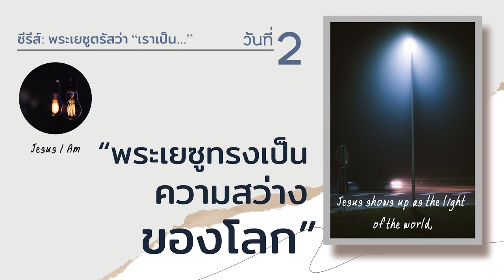26/10/2023 Every Day with God | ซีรีส์ : พระเยซูตรัสว่า “เราเป็น...” - Jesus I Am | วันที่ 2/7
ประจำวันพฤหัสบดีที่ 26 ตุลาคม 2023

ซีรีส์: พระเยซูตรัสว่า “เราเป็น...”
วันที่ 2 พระเยซูทรงเป็นความสว่างของโลก

overview
เรารู้หรือไม่ว่าพระเยซูคือใคร?  ใครคือพระผู้ช่วยให้รอดของโลกผู้เอาชนะความตายและฟื้นพระชนม์จากหลุมศพ?  พระเยซูทรงนิยามพระองค์เองตลอดทั้งพันธสัญญาใหม่ ให้เรามาทำความเข้าใจพระเยซูเพิ่มเติมกัน

บทใช้เวลากับพระเจ้านี้แปลและเรียบเรียงจากแผนการอ่าน Jesus I Am โดย คริสตจักรสโตนครีก